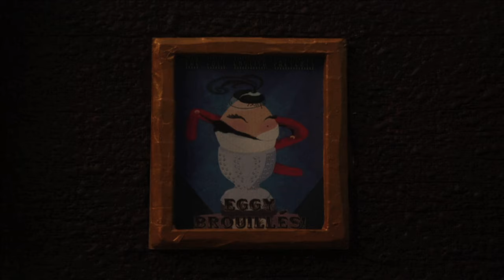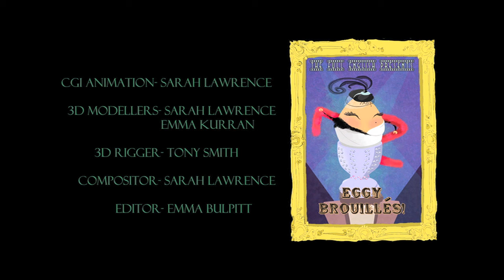The Full English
The first film I ever appeared in!  A wonderful little animated film put together by Emma Bullpit & Sarah Lawrence as part of their degree courses.  A request went onto the mailing list for one of the Amateur Dramatics societies I'm a member of inviting us to audition for parts in the film.  I went along to the library in the Stoke campus of Staffordshire University and was lucky enough to be offered the part of Toasty, the British officer that also happens to be a piece of toast :p Recording was done in the Stoke campus' recording studio not long after.  Also featured in the cast is Malia Nixon, who later asked me to appear in Artimus Perry - Dimension Jumper, my first live-action film.

Credits:

Eggy - Malia Nixon
Toasty - Simon Painter
Cherry - Chloe Howley

Script - Steve Pickin
Storyboard artists - Sarah Lawrence, Emma Bulpitt & Chloe Howley
Concept Artists - Emma Bulpitt, Sarah Lawrence & Marco Ferrigno
Stop Motion Animator - Emma Bulpitt
Stop Motion Puppet Builders - Emma Bulpitt, Lynda Barnes, Holly Finn, Michael Collins
Set Builders - Emma Bulpitt, Sarah Lawrence, James Davenhill, Chloe Howley, Zeke Ares, Emma Cosgrove, Lauren Dorling
CGI Animation - Sarah Lawrence
3D Modellers - Sarah Lawrence, Emma Kurran
3D Rigger - Tony Smith
Compositor - Sarah Lawrence
Editor - Emma Bulpitt
Makers of Chairs and Generally a Massive Help - May Jay
Electrician - Alex Young
Poster Design & Seamstress - Tegan Orrowe
Background Artist - Jaqui Davis
Massive Thanks to: Richard Stephenson, Rafe Gaskell, Sarah Caisley, Rebecca Currell, Anabelle Morley, Abi Lloyd, Chris Hazeldine, Matthew Duddington, Daniel Waterman, Tony Smith, Daryl Marsh, Laura Weston, Ade Tooth, Manobi Amri

A Paper Boat in a Teacup Production

(c)2011 Emma Bulpitt & Sarah Lawrence
Created & Directed by Emma Pulpitt & Sarah Lawrence